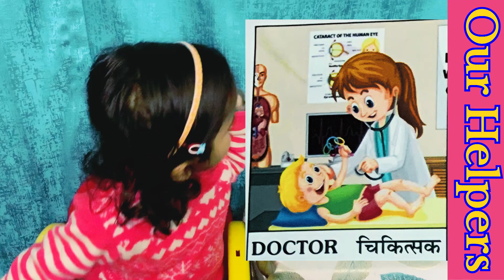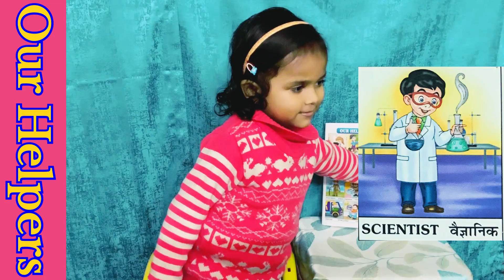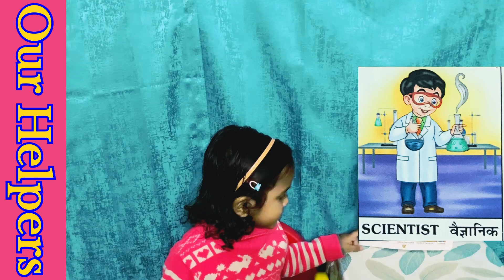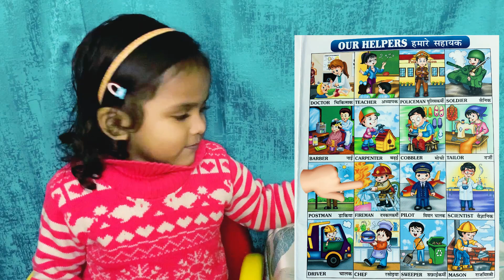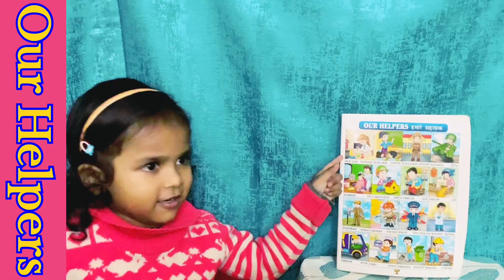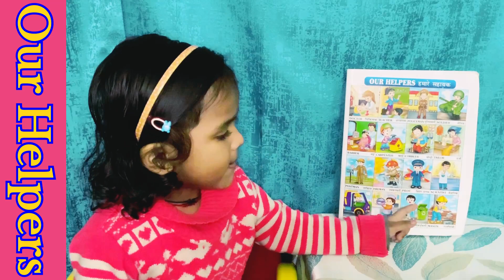Our Helpers | Community Helpers for kids | Our Helpers Name with explanations| हमारे सहायक